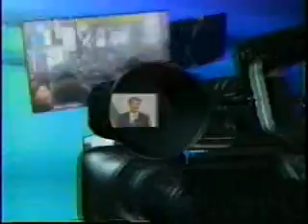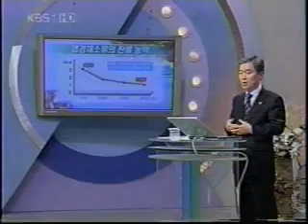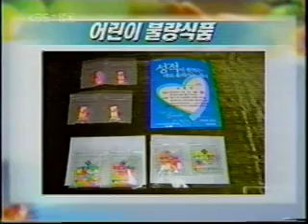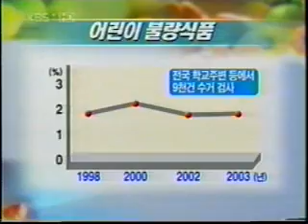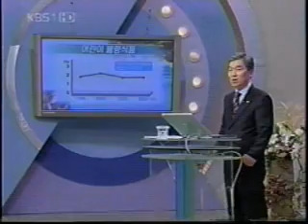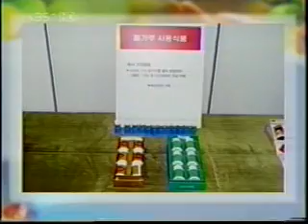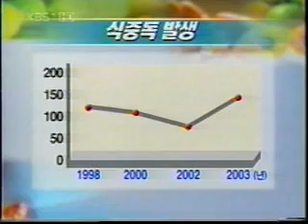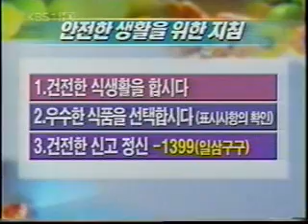KBS1 TV특강-우리의식탁은안전한가 (심창구 식약청장)